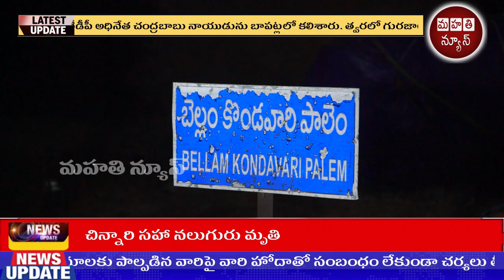అవ్వాతాతలపై రాజకీయం తగదు.. దర్శి YCP MLA అభ్యర్థి బూచేపల్లి శివప్రసాద్ రెడ్డి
అవ్వాతాతలపై రాజకీయం తగదు..
 దర్శి వైసీపీ ఎమ్మెల్యే అభ్యర్థి బూచేపల్లి శివప్రసాద్ రెడ్డి